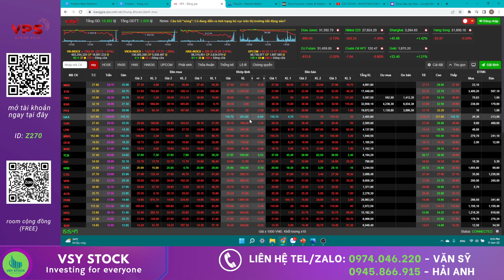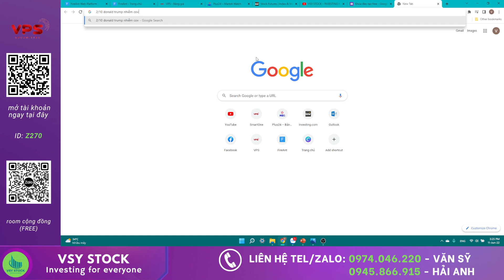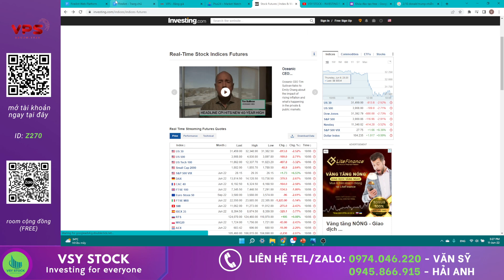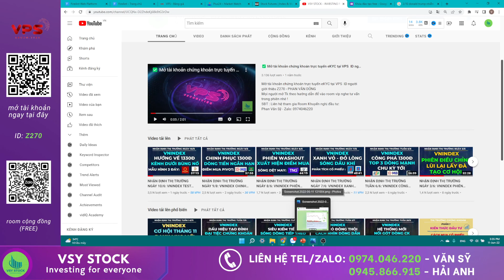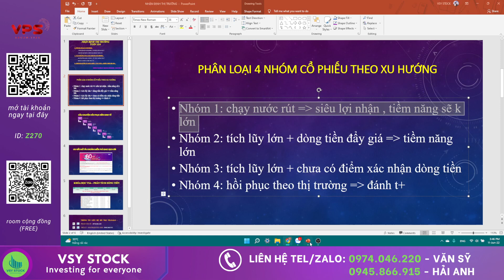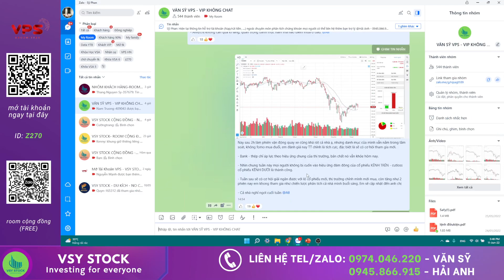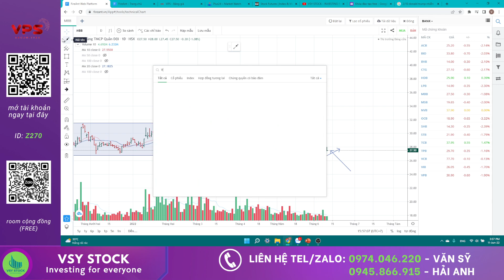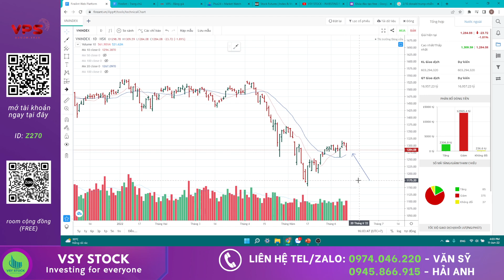NHẬN ĐỊNH THỊ TRƯỜNG TUẦN 13/6: LẠM PHÁT MỸ TĂNG KỶ LỤC - KỊCH BẢN VNINDEX - NHÓM CỔ PHIẾU MẠNH